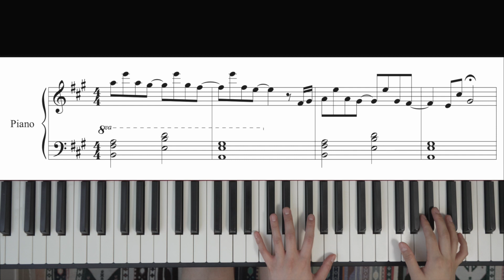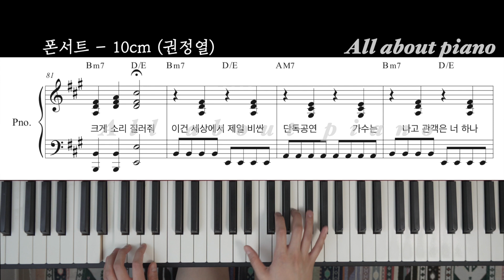[🎹 구독자 추천곡] 폰서트ㅣ십센치ㅣMRㅣ피아노악보ㅣ원키ㅣ원템포ㅣphonecertㅣ10cm